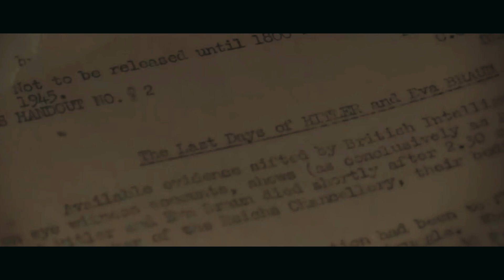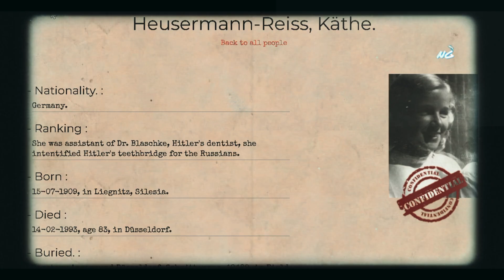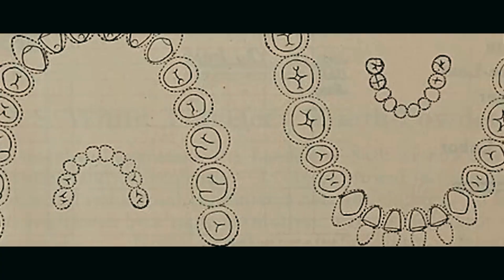TERKUAK FAKTA Mengapa Jasad HITLER Tak Pernah Ditemukan!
Siapa yang tak mengenal ADOLF HITLER? pemimpin fasisme terbesar dalam sejarah ini bukan saja terkenal karena menjadi penyebab pecahnya perang dunia kedua, tetapi misteri kemana jasad HITLER setelah ia dinyatakan meninggal terus menjadi pertanyaan yang memicu munculnya beragam teori konspirasi, tetapi baru-baru ini ditemukan sebuah fakta baru tentang apa yang sebenarnya terjadi dengan sang Fuhrer ini. Simak kisahnya di konten ini yah.

Segmen
00:00 Intro
01:13 Pendahuluan
03:17 Siapa Kate Heuserman
05:19 Fakta Mengerikan Detik-detik Kematian Hitler
12:38 Penutup